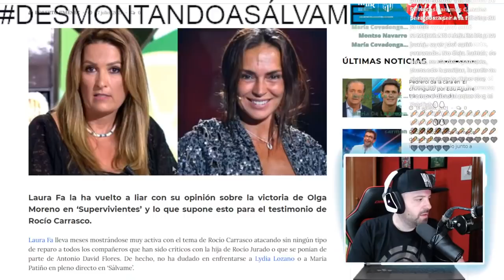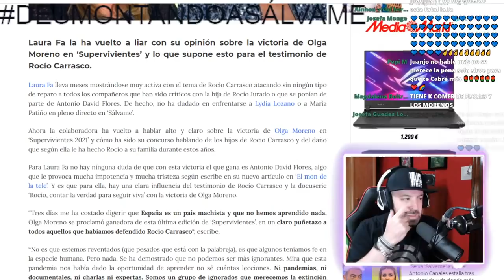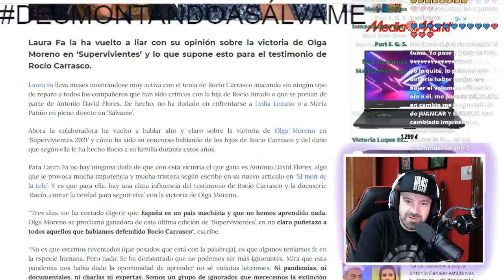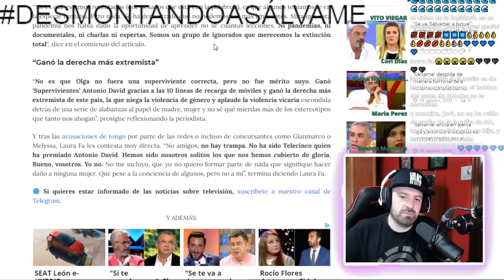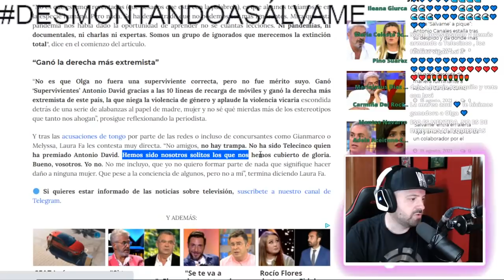La cruel burla de Laura Fa con Olga Moreno por Antonio David Flores y Rocío Flores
OTROS VÍDEOS:
La gran estafa de Rocío Carrasco y Fidel Albiac al descubierto por el programa de Ana Rosa Quintana
La presentadora de el programa de AR junto con Joaquín Prat , el periódico el mundo y Federico Jiménez Losantos filtran los informes que desmienten la versión de Rocío Carrasco y Fidel Albiac frente a Antonio David Flores y Rocío Flores .

El capítulo final de Carlota Corredera , Rocío contar la verdad para seguir viva , viene precedido de muchas mentiras .